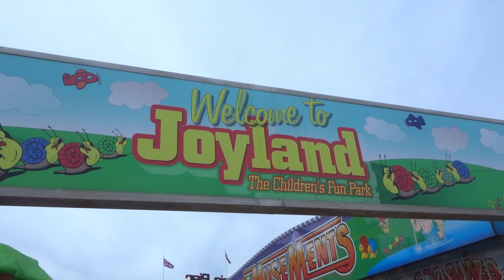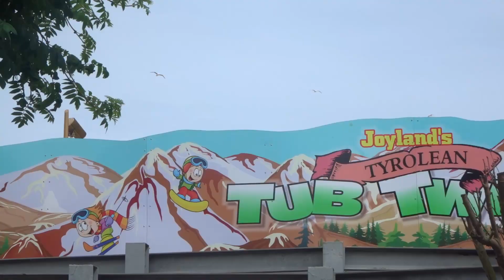Weekend at Seashore Haven in Great Yarmouth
Join Me, Chris, Tilly and Poppy at our weekend break at our caravan stay at Seashore Haven in Great Yarmouth. We also visit Yarmouth seafront where the girls have an amazing time at Joyland.